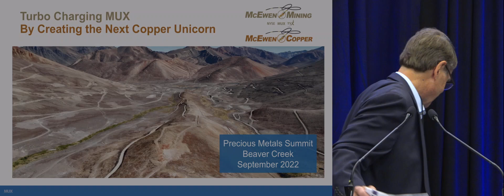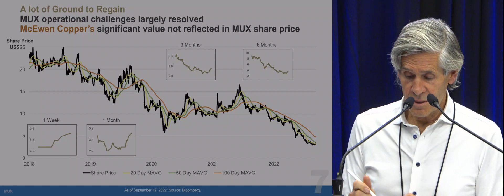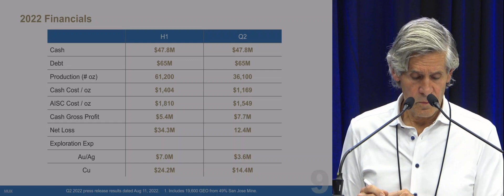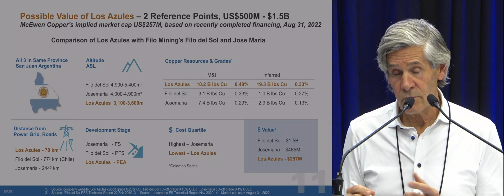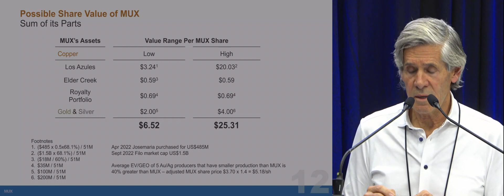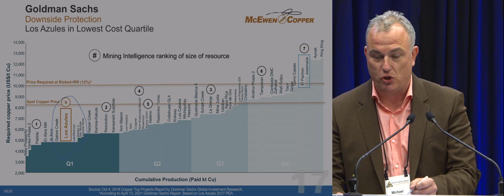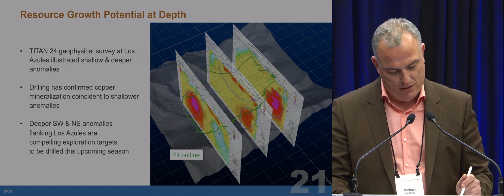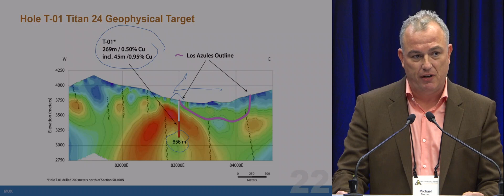McEwen Mining McEwen Copper Beaver Creek Presentation September 2022